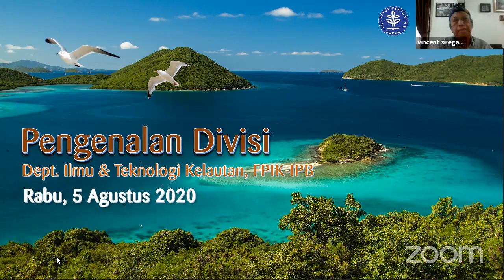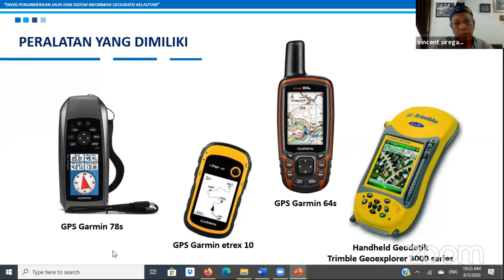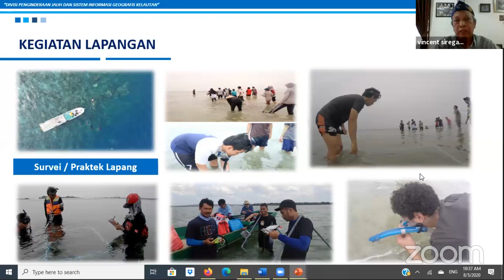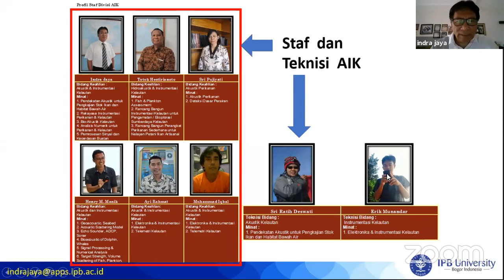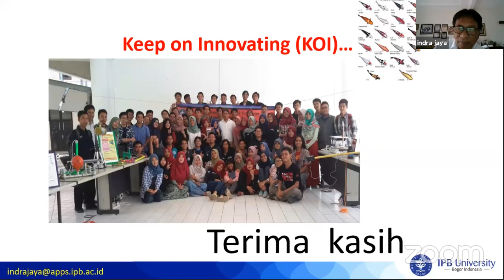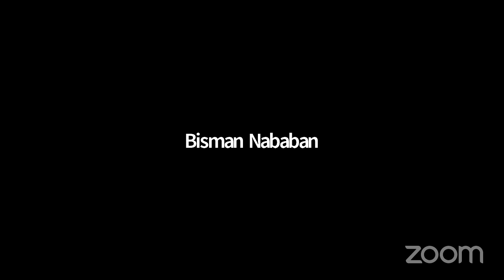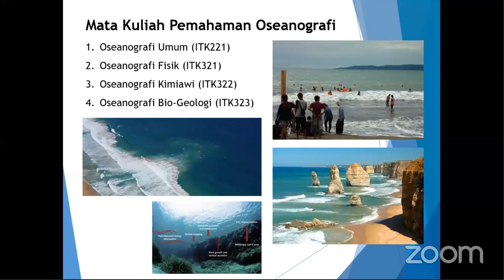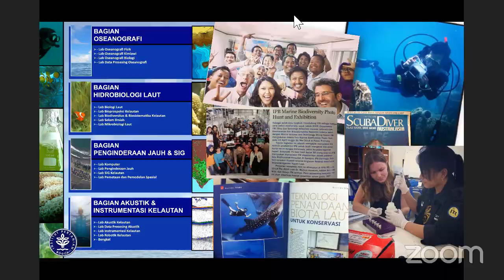Pertemuan dengan Angkatan 56 (5 Agustus 2020)